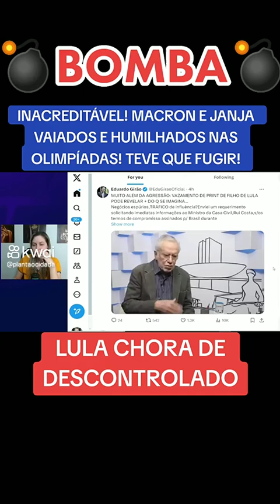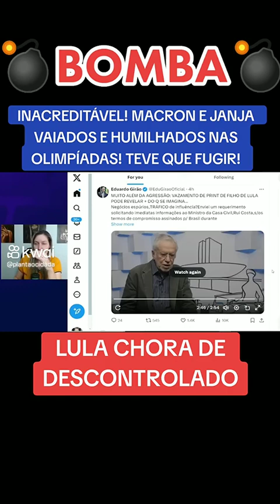MACRON E JANJA VAIADOS NAS OLIMPIADAS . DEIXE SEU COMENTÁRIO.